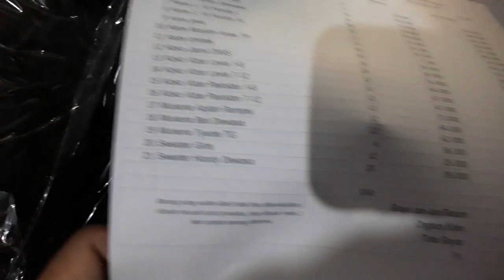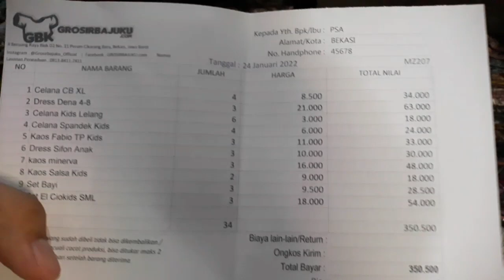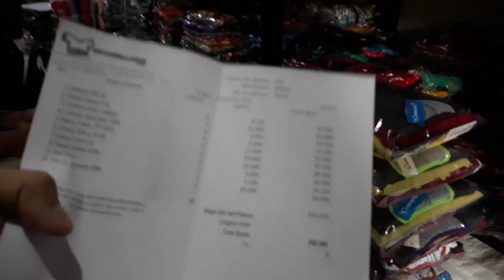UNTUNGNYA HITUNG SENDIRI DEH 🤑 PRODUKSI KE-2 PAKET USAHA ANAK MURAH CUMA 350.000 SAJA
PAKET USAHA ANAK SEKARANG BERBEDA !!
Bukan hanya *MURAH*, tapi kami masukan produk yg cepat *HABISNYA*.
Langsung aja diorder paketnya, karena untuk paketan tiap minggunya kita update terus model & motifnya 👇

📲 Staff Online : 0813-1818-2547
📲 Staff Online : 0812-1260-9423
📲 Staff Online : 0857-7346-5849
(kami hanya menggunakan rekening Bank Mandiri a.n Wahyu Setyawan)

🏢 Alamat Gudang :
Perum cikarang Baru, Jl. Beruang Raya No.21, Jayamukti, Kec. Cikarang Pusat, Bekasi, Jawa Barat 17550

👉 Paket peluang usaha (Khusus pemula)

🚗 Anda bisa datang langsung ke Gudang :
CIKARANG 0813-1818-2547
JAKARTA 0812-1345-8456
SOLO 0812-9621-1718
Kedepannya kita mau review video apa lagi nih ? Silakan komen dibawah ya.. 😉